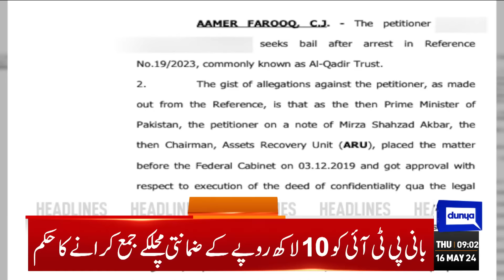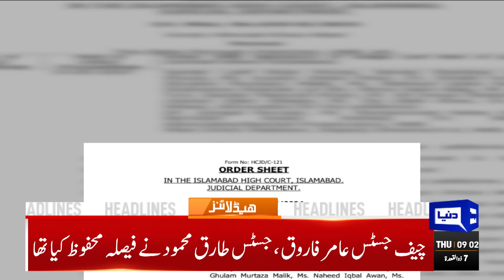Dunya News Headlines 9 AM | Dubai Property Leaks | Petrol Prices | Khan virtual appearance in SC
Govt slashes petrol price by Rs15.39 per litre

NAB amendments case: PTI founder likely to appear before SC via video link today

Bilawal calls for dialogue to fix national issues

IHC grants bail to PTI founder in 190 million pounds case

Fawad Chaudhry calls for investigation into Dubai Unlocked revelations

Slovakia's Prime Minister Robert Fico injured in shooting

Pakistan, China reiterate resolve to further deepen ties

Weather scorecard - Lahore, other cities in 'nervous forties'

Babar Azam breaks Virat Kohli's record in T20I cricket